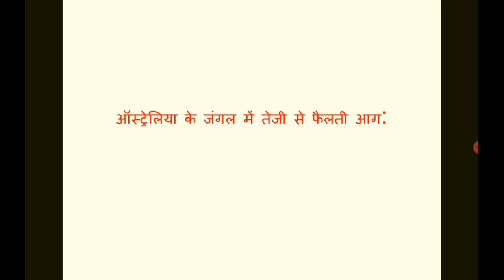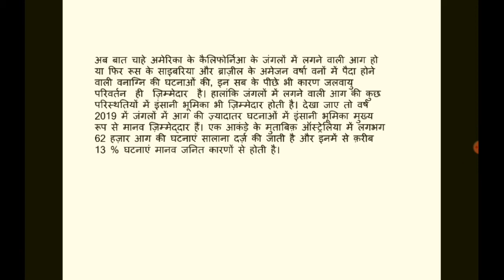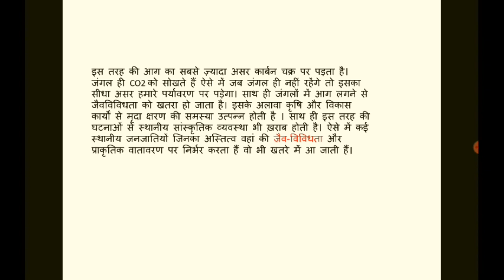ऑस्ट्रेलिया के जंगलों की आग l fires in australia 2019 l Current affairs l UPPSC l UPSC l BPSC l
Hi

This video is very usefull for your exams like  Uppsc ,Upsssc,lower pcs all other state pcs exam  prepration.This is also very helpfull for your current  affairs. I gives my best so ummed karti hun ki apko pasand ayega ..